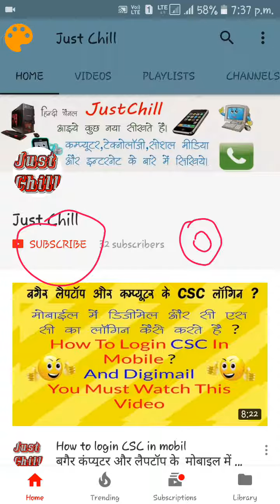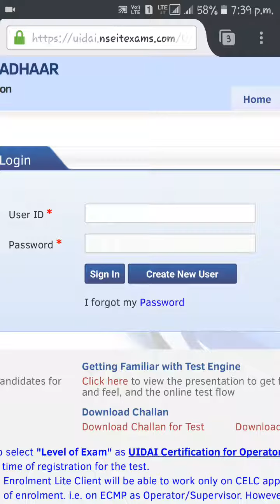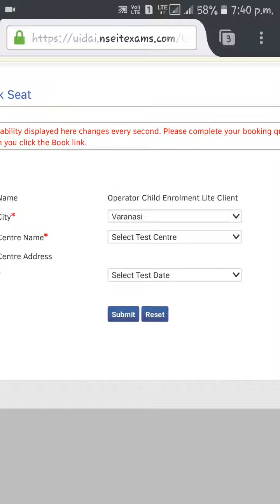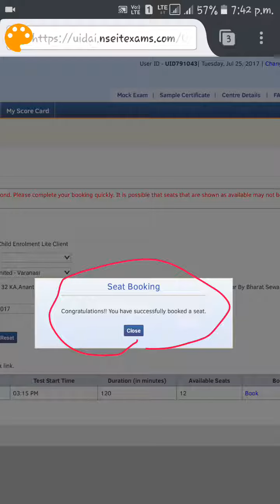aadhaar certificate ka exam kaise de ? आधार सर्टिफिकेट के लिए सीट बुक कैसे करें ?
दोस्तो आशा करता हूं कि आपको यह वीडियो पसंद जरुर आया होगा अगर वीडियो पसंद आया है तो मेरे चैनल को सब्सक्राइब जरूर कीजिएगा और इस वीडियो को ज्यादा से ज्यादा शेयर कीजिएगा दोस्तों अभी मैं थोड़ा सा नया हूं सॉफ्टवेयर की कमी की वजह से वीडियो थोड़ा सही से नहीं बन पाया है।
अगर आप इसी तरह मेरा सहयोग करते रहेंगे तो हो सकता है कि आने वाले समय में और भी अच्छे-अच्छे वीडियो आप लोगों के लिए बनाता रहा हूं और यह जो आप लिखावट देख रहे हैं yeah Google voice typing ki wajah se Samba Ho Paya Hai dhanyavad
 • All New Xiaomi Mobile-
 • All New Oppo Mobile-
 • All New Vivo Mobile-
 • Redmi 7A (Matte Blue, 2GB RAM, 32GB Storage)
 • Nokia 2.1 Blue-Silver
 • 1,10,000 Search Results
 • *All Companies Perfume links* :-
 • Fogg Xtremo Scent For Men, 100ml
 • Engage M1 Perfume Spray For Men, 120ml
 • Fogg Royal Body Spray For Men, 150ml